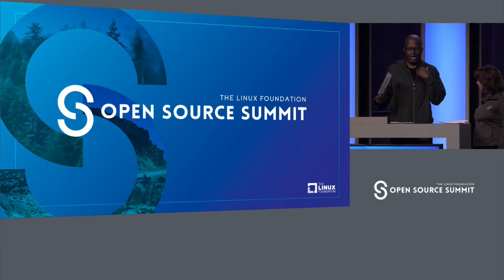Lightning Talk: Closing Remarks - Donnie Berkholz, Robyn Bergeron, & Bryan Liles, OSS Program Chairs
Lightning Talk: Closing Remarks - Donnie Berkholz, Robyn Bergeron, & Bryan Liles, Open Source Summit Program Chairs